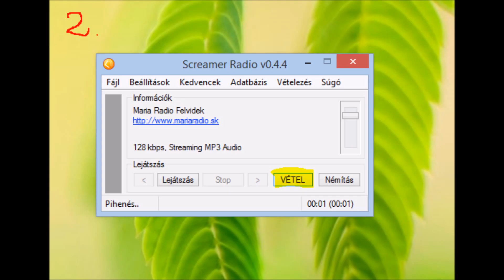Rádió adások online mentése mp3-ba